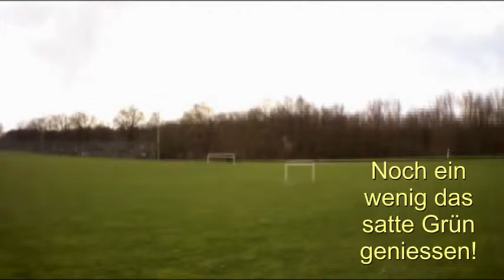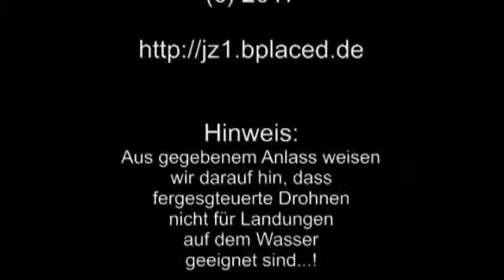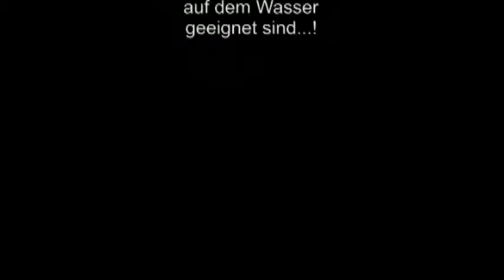Parrot AR2.0 Erstflug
Parrot AR2.0 Erstflug mit Showdown am Ende...